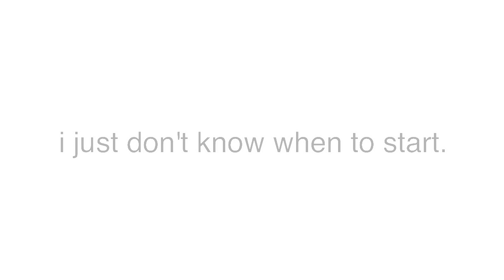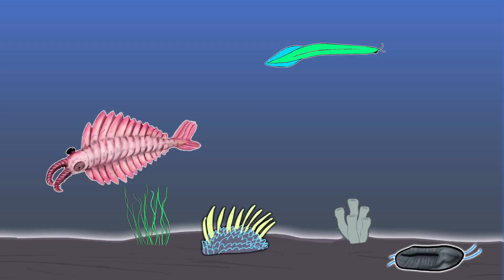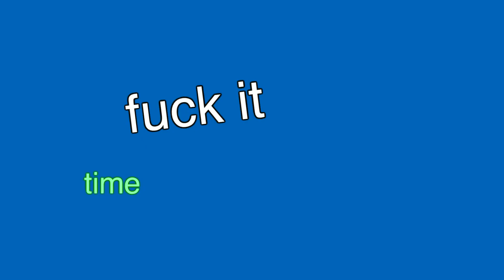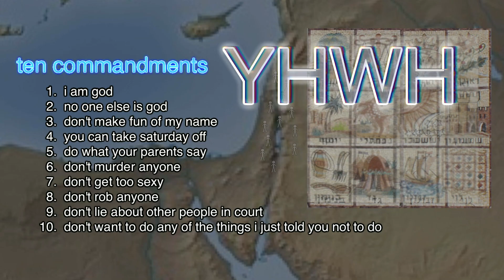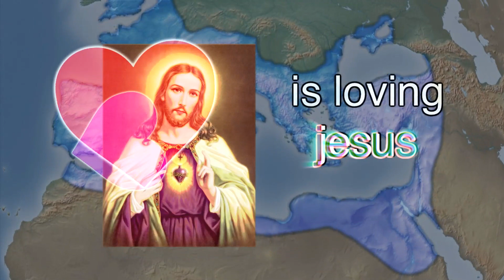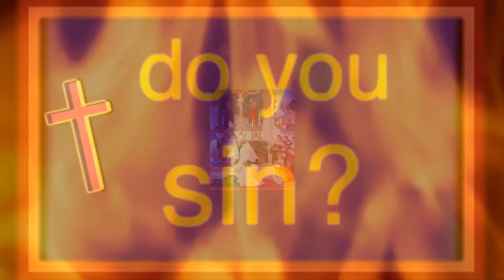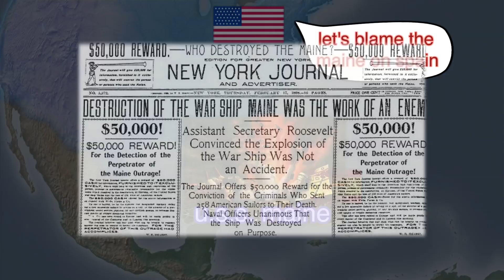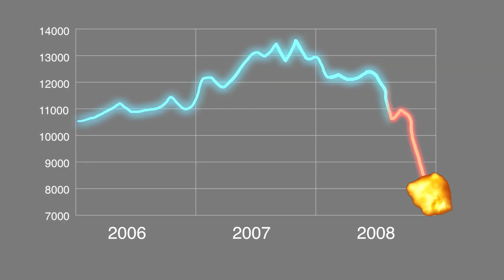history of the entire world i guess